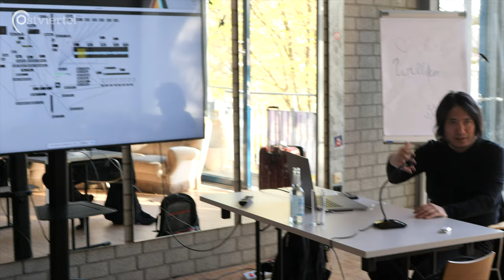Live Performers Meeting | Ostviertel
Vom 13.-16. April 2023 fand das Live Performers Meeting das erste Mal in Deutschland statt. Künstler*innen aus aller Welt versammelten sich, um ihre audiovisuellen Performances zu präsentieren, an Workshops teilzunehmen und ins Gespräch zu kommen. Veranstaltet wurde das Event vom Bennohaus und dem Café Yolk in Münster.

Das Projekt wird unter anderem vom LWL Kulturfonds und dem Erasmus+-Programm gefördert.

Ein Beitrag von Jana Stegemann und Clara Koßmann

Pixabay Content License